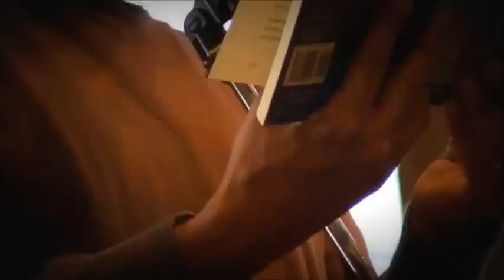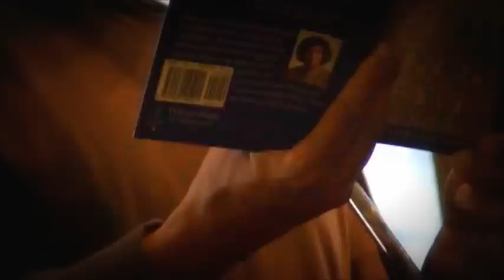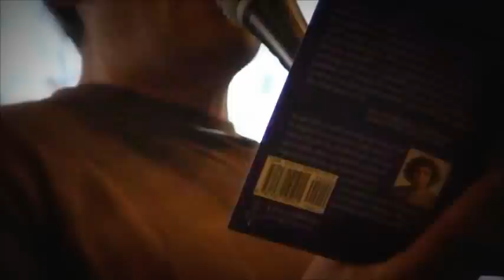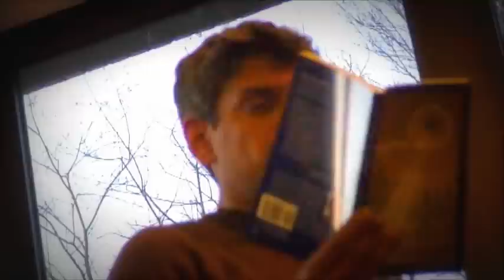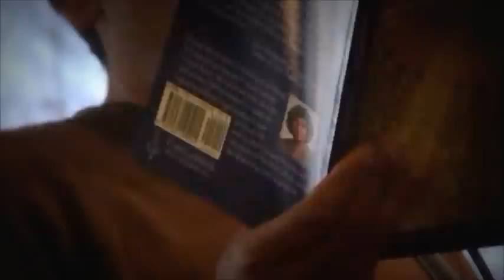Kazim Ali at Clarion Venango campus, Oil City PA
Kazim Ali